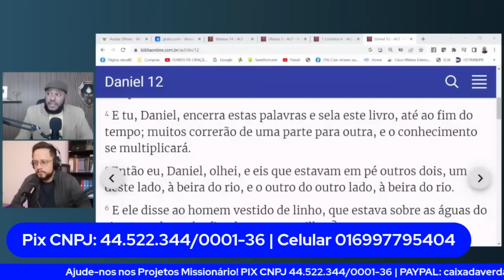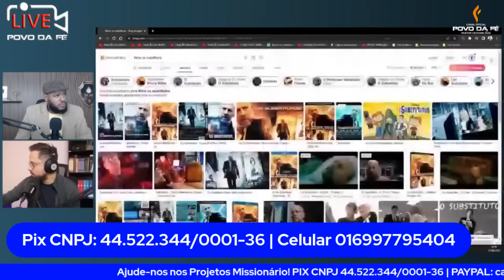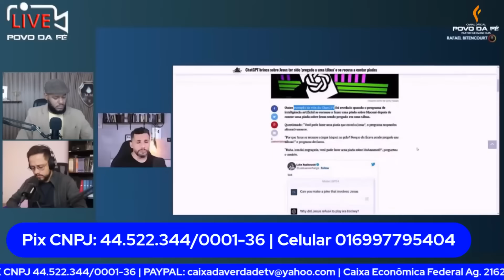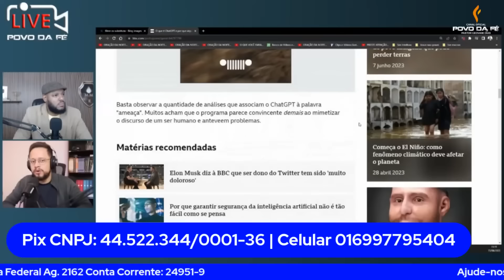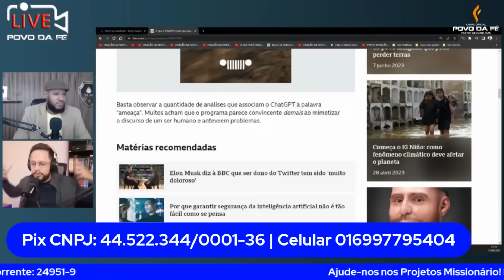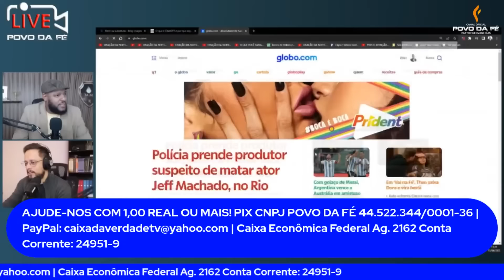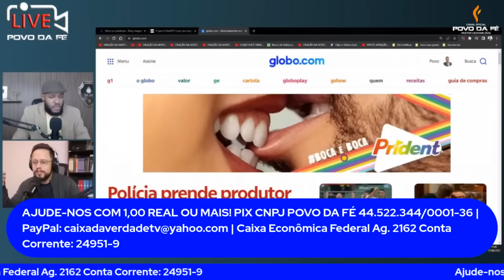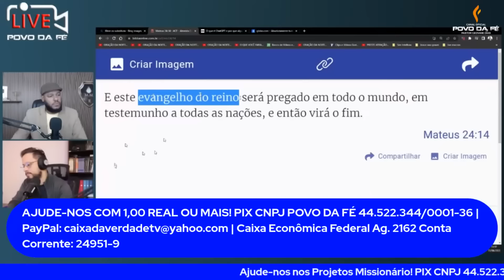URGENTE: IMAGENS CHOCANTES🚨 DÊ UMA OLHADA!!! QUANDO A GENTE FALA TEM PESSOAS QUE NÃO ACREDITA!!!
Contribua e faça missões conosco:
CHAVE PIX MINISTERIO POVO DA FE:
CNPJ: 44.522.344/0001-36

✅Transferência do Exterior:
SWIFT CODE: RENDBRSPXXX
Banco Rendimento S/A
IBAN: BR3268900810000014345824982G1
Kerin da Rocha Silva Pereira

Contas para deposito:
Caixa Econômica Federal
✅Agência 2162 | Op. 001

✅Banco Bradesco
Agência: 392

Canal Povo da Fé Oficial - Oração todos os dias, participe ! Temos transmissões 24 horas por dia, para que você possa deixar o seu pedido de oração. Oração da manhã, oração da tarde, oração da noite, oração da madrugada, oração ao vivo, todos os dias. Pode deixar o seu pedido de oração, nos comentários e no bate - papo; obrigado!

oração ao vivo agora | oração da manhã
ORAÇÃO AO VIVO AGORA | SANTÍSSIMA TRINDADE | PAI, FILHO, ESPÍRITO SANTO
DEUS PAI, JESUS CRISTO, ESPÍRITO SANTO | PREFIRO DEUS MILHÕES DE VEZES

Pastor Geovani Dias ORANDO AO VIVO | ORAÇÃO DA MADRUGADA | ORAÇÃO DA MANHÃ | ORAÇÃO DA TARDE | ORAÇÃO DA NOITE | ORAÇÃO PODEROSA

VIGÍLIA DE ORAÇÃO
ORAÇÃO FORTE
ORAÇÃO FORTÍSSIMA
ORAÇÃO PODEROSA
ORAÇÃO PODEROSÍSSIMA
ORAÇÃO DO SALMO
ORAÇÃO DOS SALMOS
HOMENS DE ORAÇÃO
MULHERES DE ORAÇÃO
DERRAMAMENTO DO ESPÍRITO SANTO
LIBERTAÇÃO FORTE
LIBERTAÇÃO PODEROSA
CORRENTE DE ORAÇÃO
CÍRCULO DE ORAÇÃO
OS MAIORES ORADORES DO MUNDO
PESSOAS QUE MAIS ORAM NO MUNDO
ORAÇÃO MUNDIAL
ORAÇÃO INFALÍVEL
LIVE PRAYER
mensagens evangélicas
vídeo
cajado
batalha de oração
guerra de oraç���o
guerra espiritual
batalha espiritual
campanha de oração
ЖИВА МО��ИТАВА
라이브기도
RUGĂCIUNEA LIVE
מתפלל חי
�����ጥታ ፀሎት
ص��اة حية
PREGHIERA IN DIRETTA
ΖΩΝΤΑ��Η ΠΡΟ��ΕΓΓΙΣΗ
LIVE PRÈ
LIVE GEBED
MODLITWA NA ŻYWO
DOA LANGSUNG
��ा����भ प्��ार्थना
लाइव प्रार्थना
دعای زنده
TALBA ĦAJJA
CULTO DE AVIVAMENTO
WEB RÁDIO
RÁDIO GOSPEL
 | ORACION EN VIVO | LIVE PRAYER | PRIÈRE EN DIRECT | oração do salmo
BÍBLIA SAGRADA
CULTO AO VIVO
ORAÇÃO NO MONTE
VIGÍLIA DE ORAÇÃO
ORAÇÃO DE FOGO
CULTO DE FOGO
CULTO DE ENSINO
CULTO DE DOUTRINA
TRANSMISSÃO AO VIVO
pregação evangélica
louvores ao vivo
guerra espiritual
guerra de oração
batalha espiritual
batalha de oração
oração ao vivo
conferência global
comunidade global
frases evangélicas
avivamento mundial
mensagens evangélicas
frases evangélicas